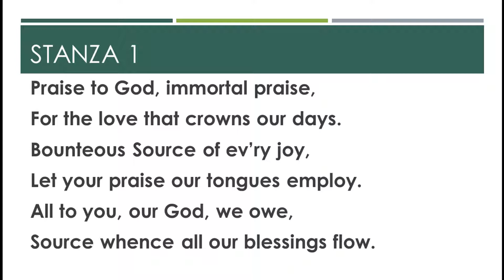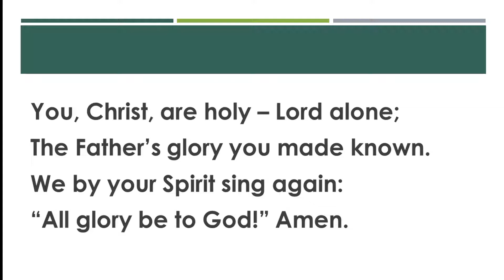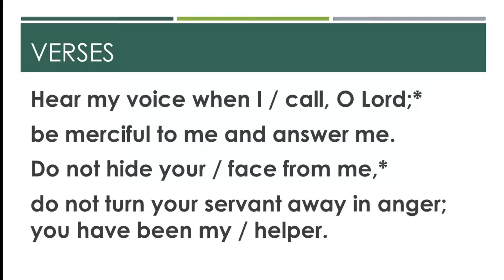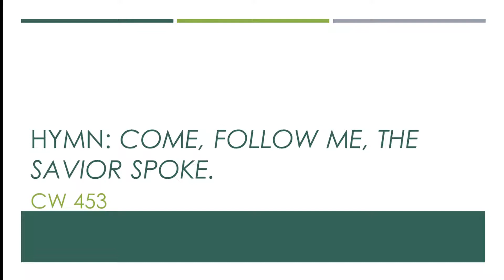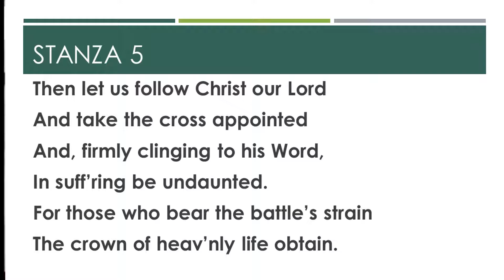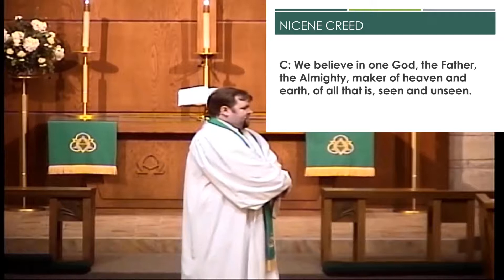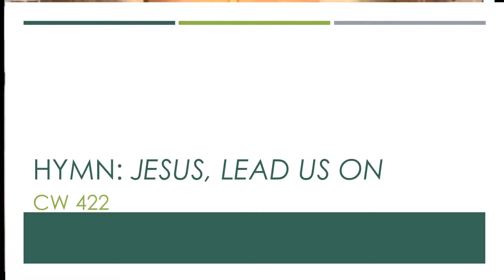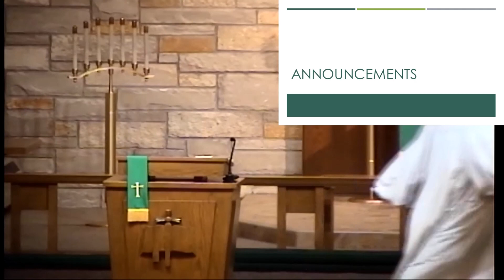Church Service - June 28, 2020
Let us know you're here by filling out this short Google Form

Please note comments are disabled to promote communication through our other outlets.

St. John's Ev. Lutheran Church, Bay City, MI